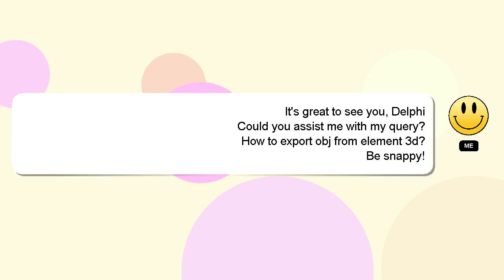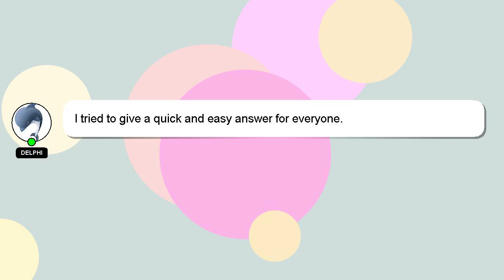How to export obj from element 3d?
An introduction to myself in a few words, Welcome, I'm Delphi. Let me aid you in resolving any queries you may have. - How to export obj from element 3d?

I will 'heart' your answer as a sign of appreciation.

*2 What we are experimenting :*